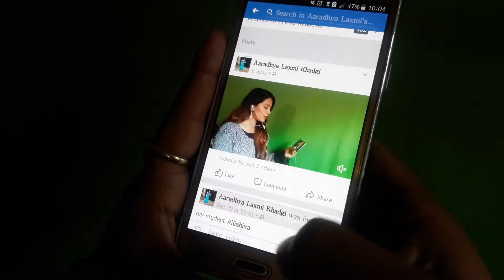Budinya Bhintuna (Nepalbhasa Birthday Song) Cover Competition Promo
Song Detail :-
Vocal/Lyrics - Surajbir Bajracaharya
Arranger - Joogle Dangol
Recording - ArtoMuse Recording Studio
Promo - Rajesh Man Singh
Other Detial

फेसबुक अपलाेड याना: कासाया नितिं म्ये सेयर यायेगु पेज
To Participate, Post your Song Link @
Budinya Bhintuna Mye Kasa (Music Award Page)